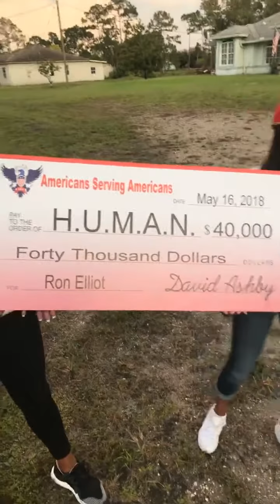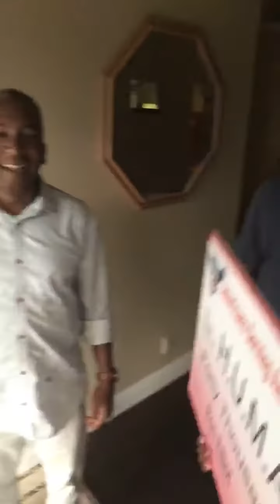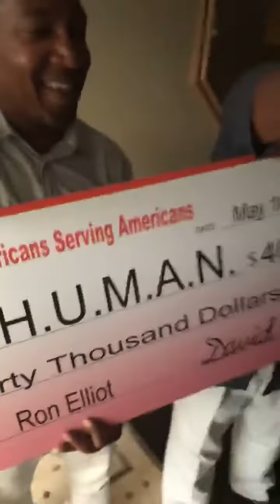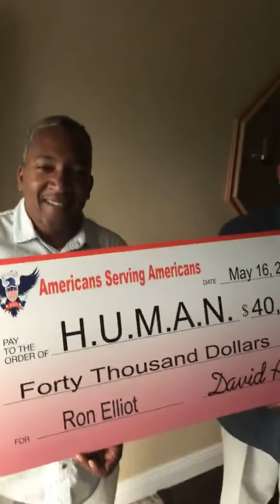Americans Serving Americans Check Delivery for Entrepreneur Ron Elliot! (H.U.M.A.N.)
Americans Serving Americans has helped entrepreneur Ron Elliot raise money for his company H.U.M.A.N.!